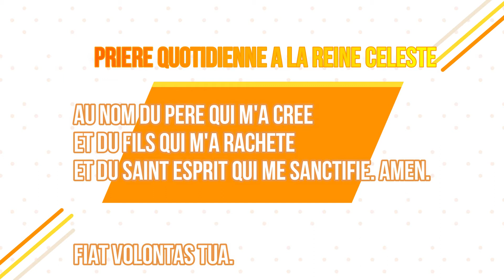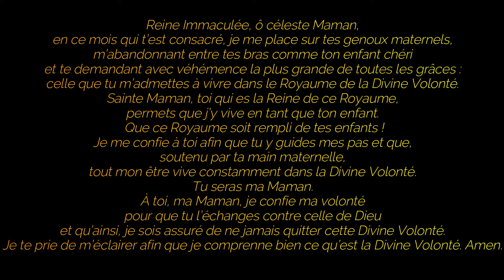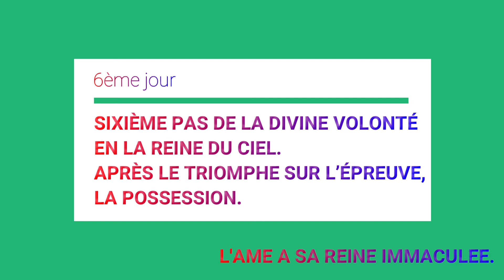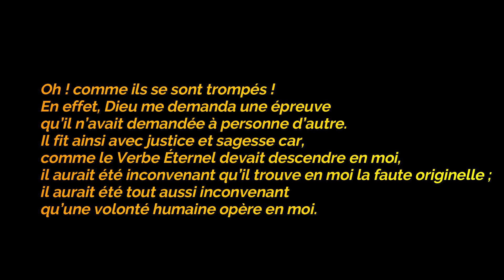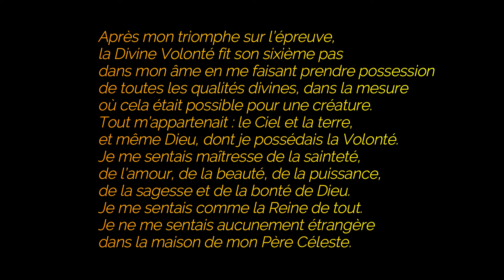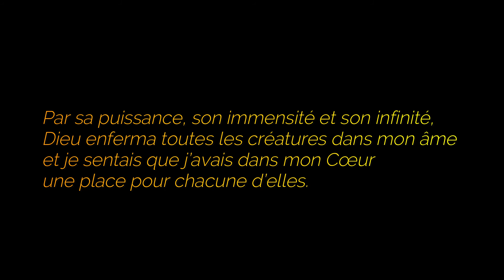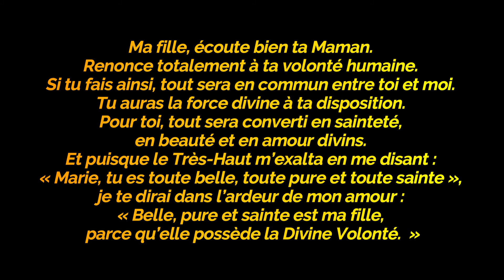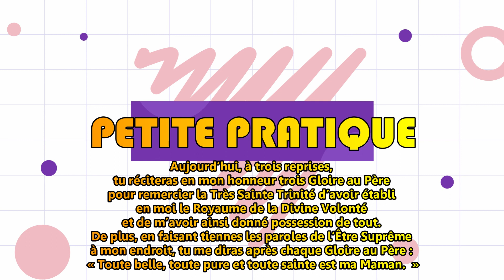SIXIEME JOUR : LA REINE DU CIEL DANS LE ROYAUME DE LA VOLONTE DIVINE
SIXIÈME PAS DE LA DIVINE VOLONTÉ EN LA REINE DU CIEL.  APRÈS LE TRIOMPHE SUR L’ÉPREUVE, LA POSSESSION.